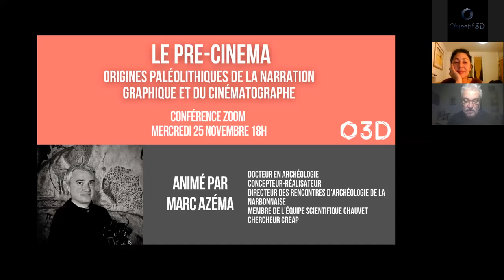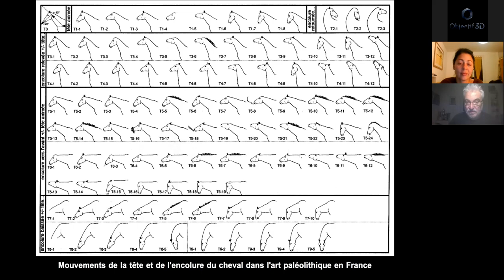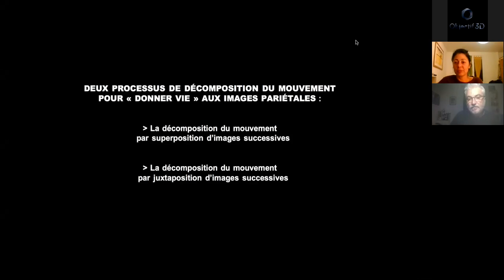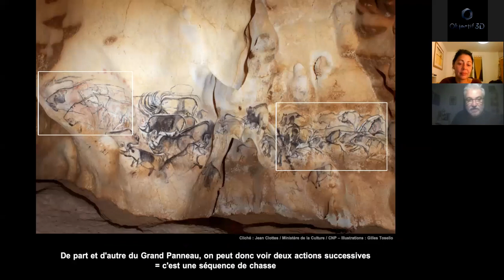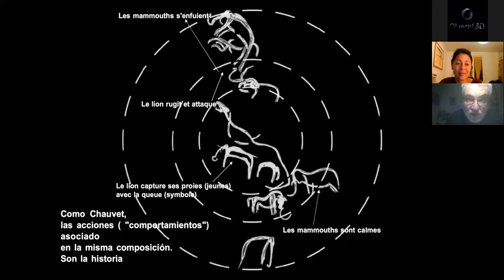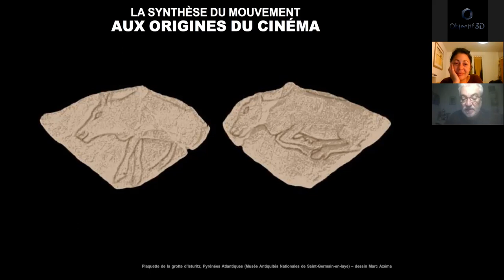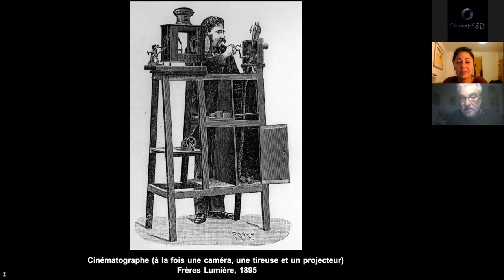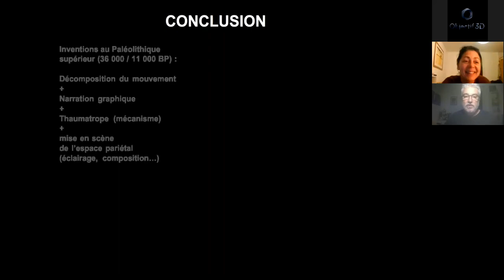CONFÉRENCE - Pré-cinéma : origines paléolithiques de la narration graphique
L'homo-sapiens a t-il créé le cinéma d'animation ?
La réponse avec Marc Azéma, docteur en archéologie et concepteur-réalisateur !